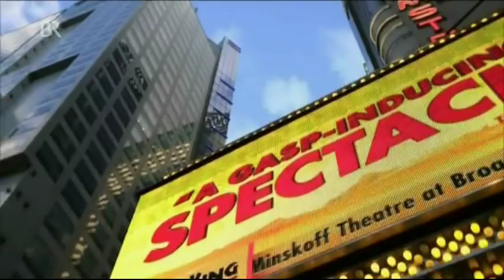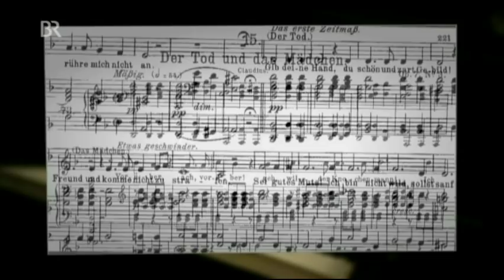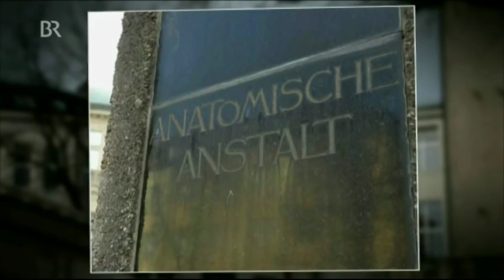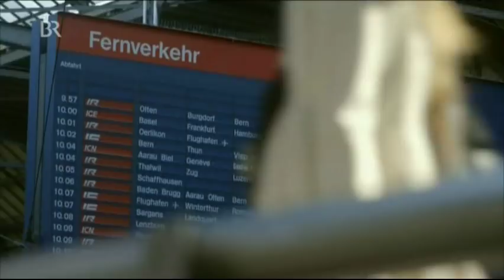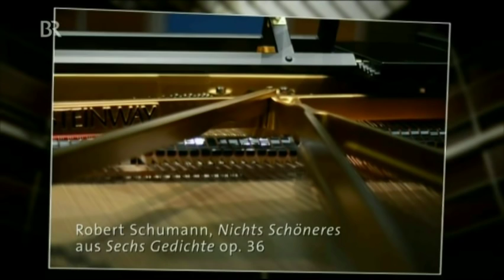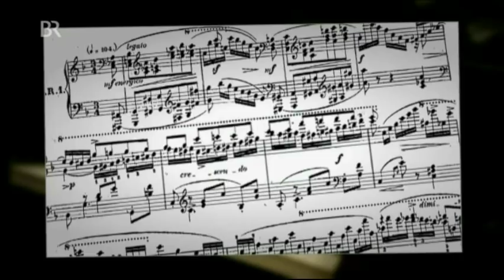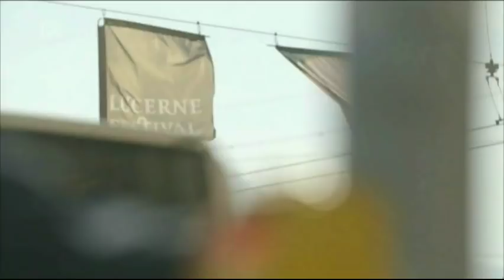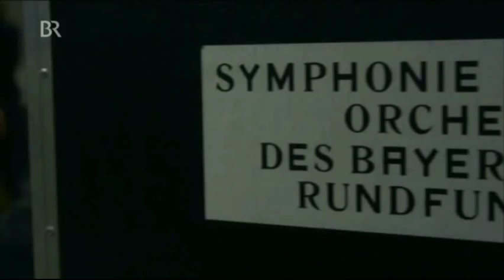Christian Gerhaher - Portrait BR